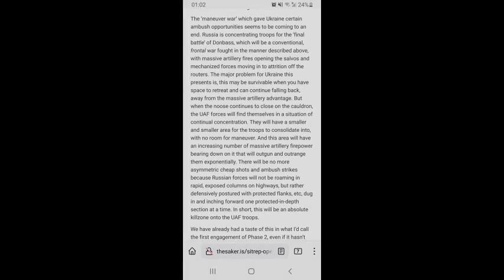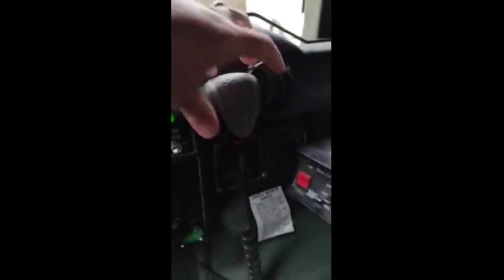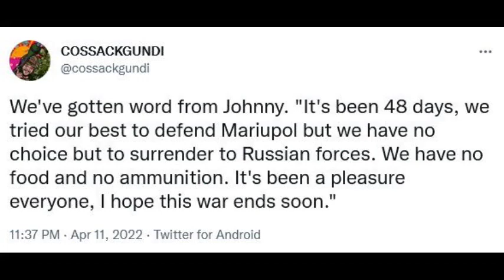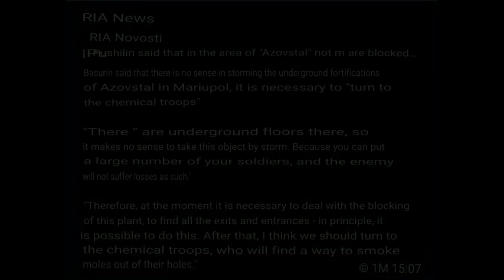*COLLAPSE IMMINENT* PT 8 Azov / Ukrainian Army in Mariupol on Verge of Collapse - Last Days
Part VIII:  A series of videos showing how Russian forces are pushing and concentrating the Azov battalion and potentially other foreign fighters into Azovstall industrial complex into now small pockets.  Continuing reports of US and French soldiers working with Azov.  Many Azov/Ukrainian soldiers surrendering during day.  Azov/Ukrainian soldiers leaving their position--siting waiting to surrender.   Kiev & Zelenksy have abandoned them.   MUST WATCH--will not be shown by main stream media.